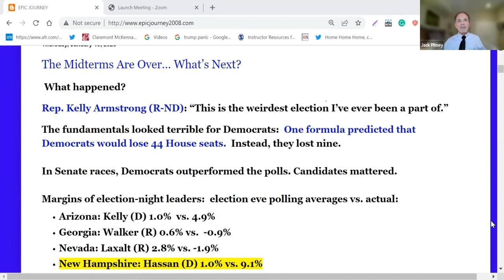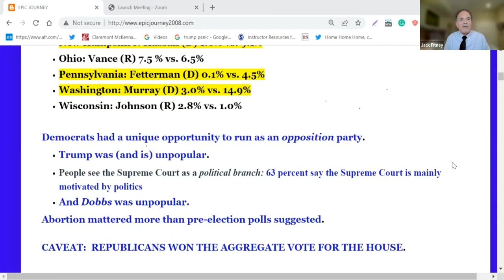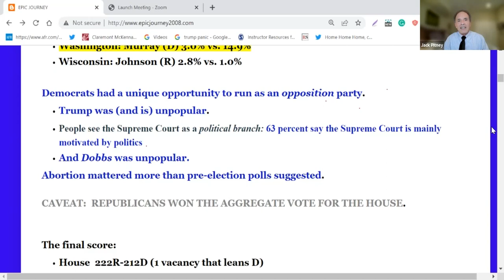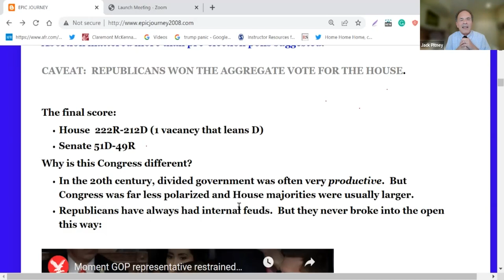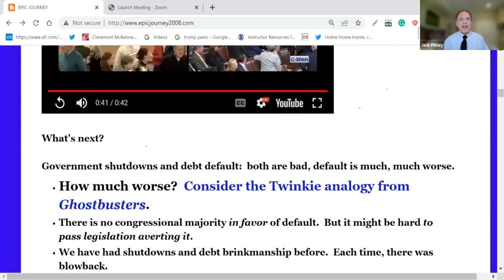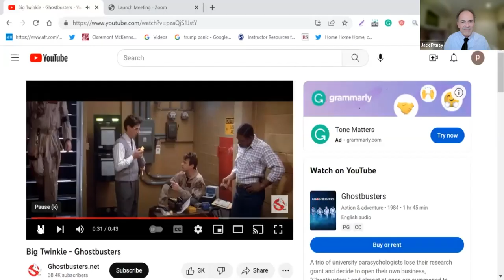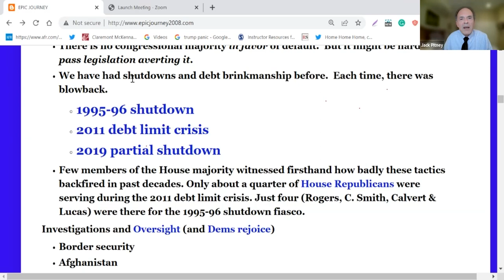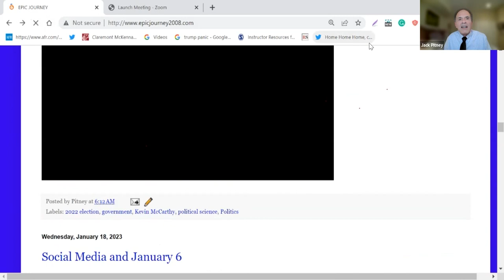The Midterms Are Over… What’s Next? with Professor Jack J. Pitney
In the ten weeks leading up to the midterms, no two issues were more frequently searched online than taxes and jobs. These concerns are a staple in conservative talking points and helped fuel the belief there would be a "Red Wave." However, with the election behind us, the Democrats holding the Senate and only narrowly losing the House, many refer to the change in Washington as a "Red Trickle." Why did the election play out the way it did? Was it Trump, or was there something greater at play? More importantly, what does this mean for the future of the country and 2024? Join us as Jack Pitney, Roy P. Crocker Professor of Politics, attempts to answer these questions and more. The political landscape is heating up! Don't miss this opportunity to get the inside scoop.